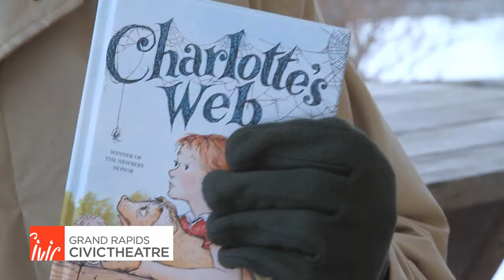Behind the Curtain - CHARLOTTE'S WEB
Charlotte's Web

Children's Theatre
ALL EVENING SHOWS FOR THIS
PRODUCTION BEGIN AT 7:00PM
See our events schedule for specific days and times

Joseph Robinette has created a thrilling theatrical presentation of, "the best American children's book of the past two hundred years," as named by the Children's Literary Association. All the enchanting characters are here: from Wilbur, Fern and Templeton, to the Zuckerman family, the Arables, and, of course, the extraordinary spider, Charlotte. On a mission to save Wilbur from the dinner table, Charlotte hatches a plan and spins the tale of "some pig." t's the beginning of a victorious campaign which ultimately ends with the now-safe Wilbur doing what is most important to Charlotte.

By Joseph Robinette, Adapted from the book by E.B. White